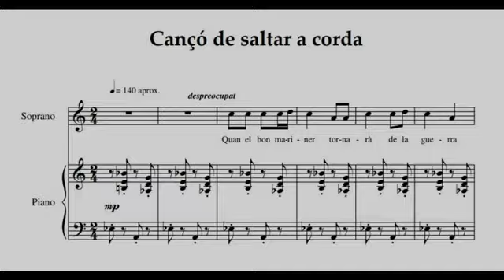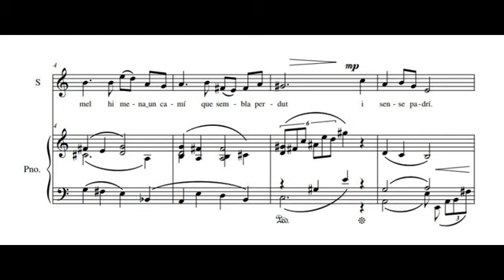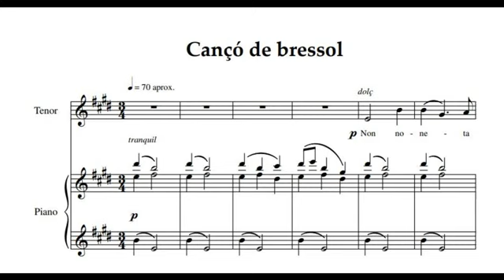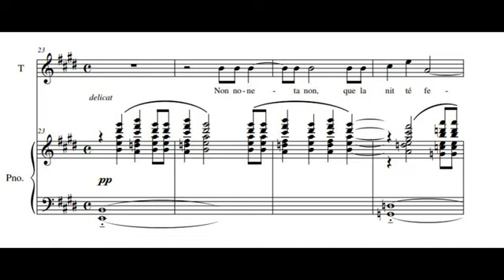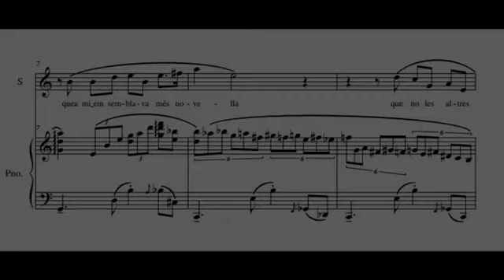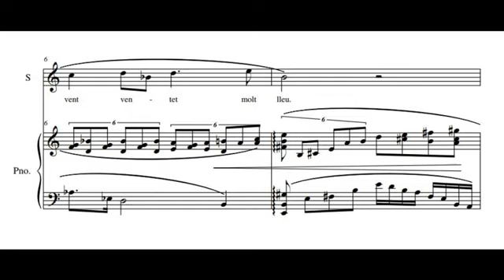"5 Cançons de la lluna barret" per a soprano i piano, Carles Prat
Estrena al Teatre l'Aurora d'Igualada (11/02/2022).
Laia Frigolé (soprano) i Lamia Bensmail (piano)